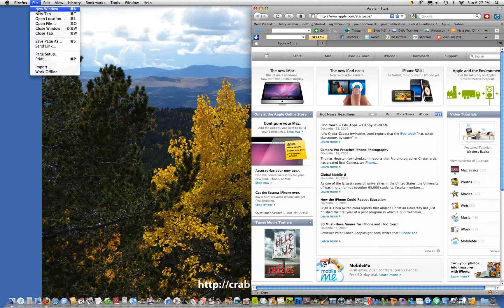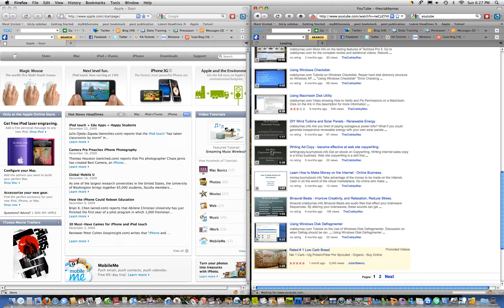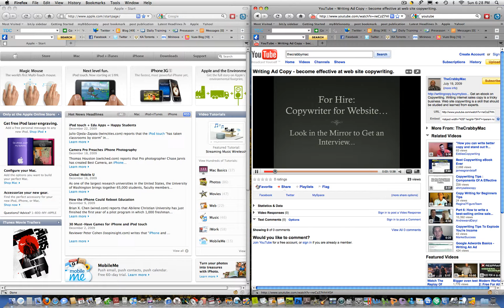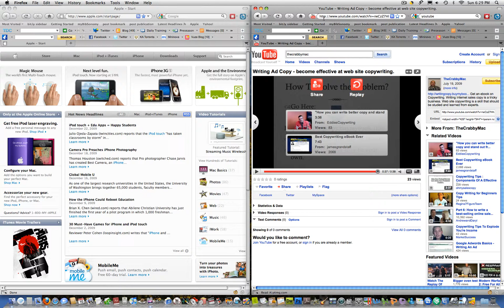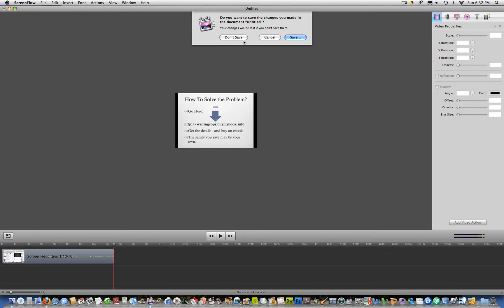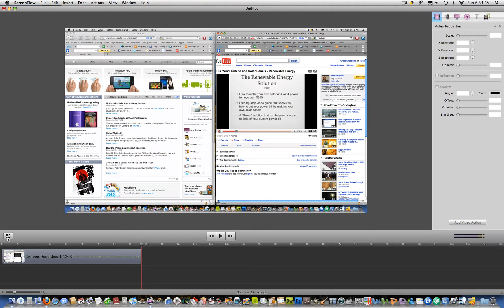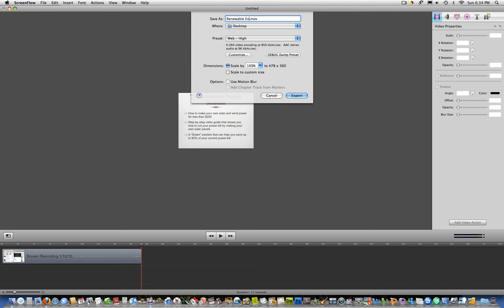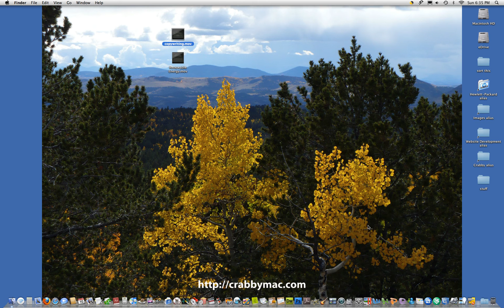ScreenFlow Demo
Demo of basic use of ScreenFlow application.  This tool allows you to capture anything that is happening on your Macintosh's screen.  Great for tutorials and how-to videos.